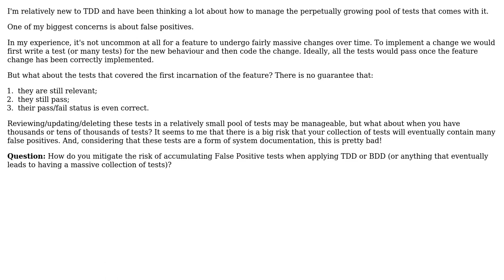Software Engineering: Managing false positives in TDD or BDD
With thanks & praise to God, and with thanks to the many people who have made this project possible! | Content (except music & images) licensed under CC BY-SA | Music | Images & others | With thanks to user MetaFight user Kilian Foth user gnat and the Stack Exchange Network Trademarks are property of their respective owners. You are responsible for your own actions.